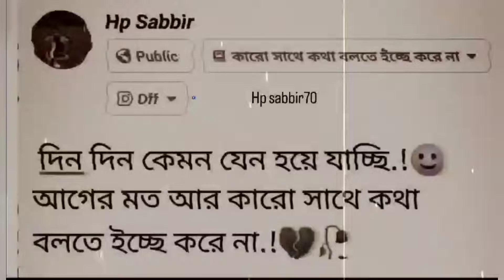দিন দিন কেমন যেন হয়ে যাচ্ছি আগের মত আর কারো সাথে কথা বলতে ইচ্ছে করে না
দিন দিন কেমন যেন হয়ে যাচ্ছি
আগের মত আর কারো
সাথে কথা বলতে ইচ্ছে করে না